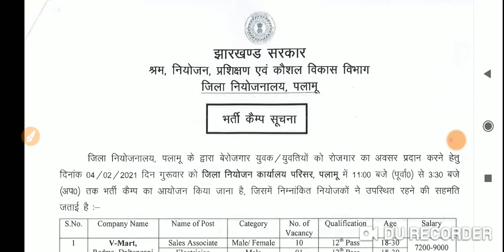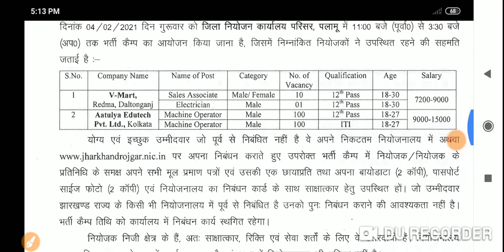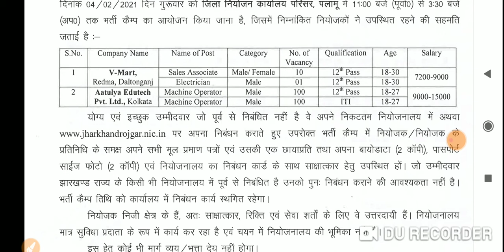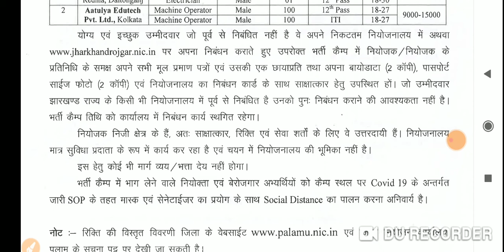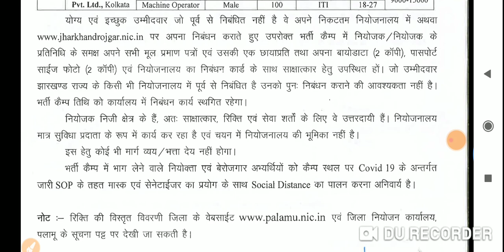Jharkhand govt. Job 2021| total post- 211 | 12th class & ITI PASS vacancy |feb 2021 new vacancy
current vacancy
10th pass job police
govt job
in job for jobs
jobs
12th pass job
latest vacancy
sarkari job for 12th pass
good jobs
jobs for 12th pass students
job s
job in
online job vacancies
other jobs
latest job vacancies
available vacancies
jobs available
jobs in the
job jobs
full time jobs
jobs work
vacancy for job
latest jobs
job vacancy
job vacancies
online job vacancy
job listing
times jobs
job postings
work vacancy
job opportunities
new jobs
bed result
bihar & jharkhand
12th model question paper
10th model question paper
jharkhand
jharkhand news
jharkhand news hindi
jharkhand news ranchi
sarkari naukri it jobs
sarkari job
sarkari job vacancy
sarkari naukri
jharkhand job
jharkhand vacancy
fresher job sites
sarkari job in jharkhand
latest it jobs for freshers
sarkari job jharkhand 10th pass
10th jobs
sarkari job apply
jharkhand jobs
jharkhand job vacancy
jharkhand vacancies
ranchi
ranchi : india
jharkhand university ranchi
govt job vacancy in jharkhand
ranchi jobs
ranchi vacancies
govt job in jharkhand
ranchi university ranchi
government jobs in ranchi
to ranchi : india
ranchi news
jharkhand government vacancy
upcoming govt jobs in jharkhand
government jobs jharkhand
ranchi university
jharkhand govt jobs
10th pass job in jharkhand
jharkhand government jobs
available vacancies
jobs
find a job
other jobs
job careers website
job vacancy
part time jobs near me
job listing
job postings
jobs near me
job opportunities
for job
looking for job
jobs work
jobs in job
jobs all
job s
new job vacancy
job in
full time jobs
jobs available
job jobs
jssc cgl
jssc cgl 2019
jssc 2021
jgglcce
jssc online
jssc vacancy 2020
jssc fb
jssc vacancy 2021
jssc apply online 2021
jssc cgl admit card 2020 INR
jssc 2021
jssc admit card 2020
jssc cgl previous year question
jssc admit card 2019
jssc cgl online
jssc previous year question
jssc special branch
jssc je
free job alert jssc
freejobalert jssc
jssc online form
jssc cgl previous year paper
jssc office
jssc job
jssc sachivalaya
jssc freejobalert
jssc online apply
jssc question paper
jgglcce full form
jssc previous year question paper
jssc upcoming vacancy
jssc cgl 2019 apply online
jssc cgl 2020
jssc cgl practice set pdf
jssc si
jssc police vacancy 2021
jssc si previous year question paper pdf
jssc cgl 2015 question paper
jssc si vacancy 2021
jssc cgl question paper
jssc question paper in hindi 2017
jssc question bank
jpsc jssc
jssc full form in hindi
jssc cgl online apply
jssc cgl salary
jssc cgl previous year question bank
jssc cgl 2016 question paper pdf
jssc je vacancy
jssc previous year question pdf
jssc cgl question bank
jssc new vacancy 2021
jssc high school teacher
jssc salary
jssc cgl vacancy 2021
jssc question
jssc cgl vacancy
jssc free job alert
jssc previous year question paper in pdf
jssc police
jssc job alert
jssc ka question
sbcce
jssc question paper 2019
previous year question paper of jssc cgl
jssc cgl notes pdf
jssc online 2021
jssc post
jssc cgl question
jssc cgl question paper pdf
jssc cgl salary in hand
jssc cgl form fill up
jssc je vacancy 2021
jssc question paper 2018
jssc jgglcce admit card 2019
jssc application form
jssc latest vacancy
jssc online application
jssc je previous year question paper
jpsc cgl 2021
jssc online application form 2021
jssc practice set
jssc si question paper
jssc website
jssc driver vacancy 2021
jssc apply
jssc si mains question paper pdf 2017
jssc cgl post details
jssc teacher vacancy
jssc current affairs
jssc si mains previous year question paper pdf
jssc cgl pdf
jssc online form 2021
jssc sachivalaya vacancy 2021
jssc previous year question paper in hindi pdf
jssc cgl selection process
previous year question of jssc cgl
jssc eligibility
jssc cgl application form 2019
jssc cgl previous year question paper pdf
jssc special branch admit card
previous year jssc cgl question paper
jssc previous year question paper pdf
jssc sachivalaya sahayak vacancy 2019
jssc question in hindi
jssc khortha question paper pdf
jssc si previous year question paper
jssc si vacancy
jssc sachivalaya previous year question paper
jssc cgl previous year question pdf
jssc previous question paper
jssc new upcoming vacancy 2021
jssc job alert 2021
jssc cgl question bank pdf
jssc cgl previous year paper pd